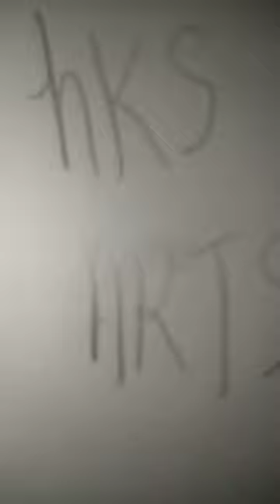123 👌 Mickey mouse drawings